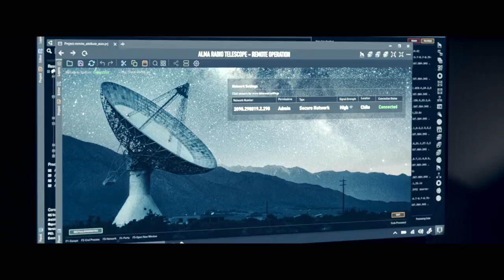Moonfall Official Trailer #2 (2022) – Regal Theatres HD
Moonfall is now playing at Regal!

In Moonfall, a mysterious force knocks the Moon from its orbit around Earth and sends it hurtling on a collision course with life as we know it.

Director: Roland Emmerich
Writers: Spenser Cohen, Roland Emmerich and Harald Kloser
Stars: Halle Berry, Patrick Wilson and John Bradley